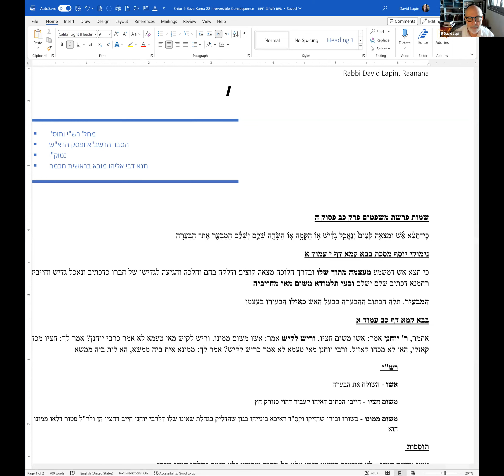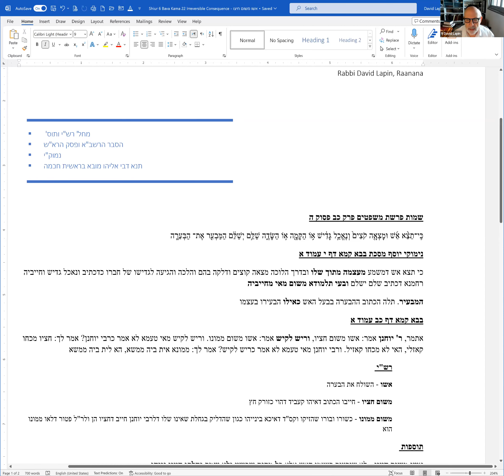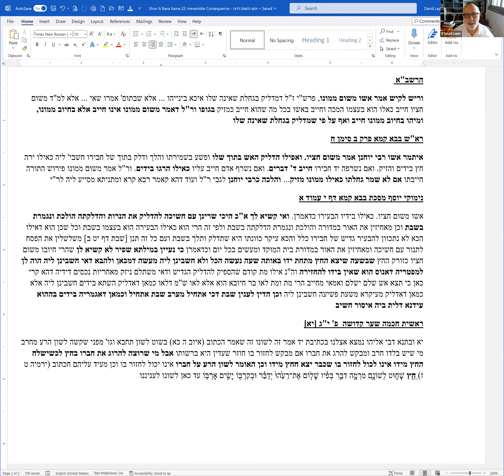GMT20231128 080314 Recording 2536x2304